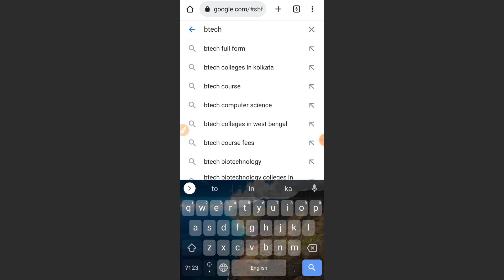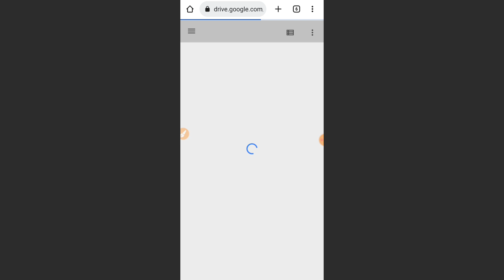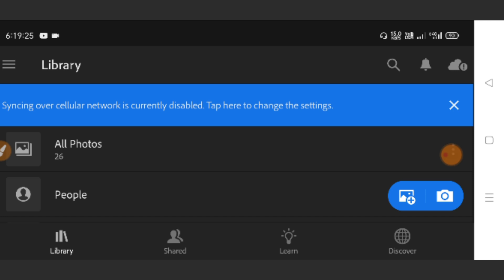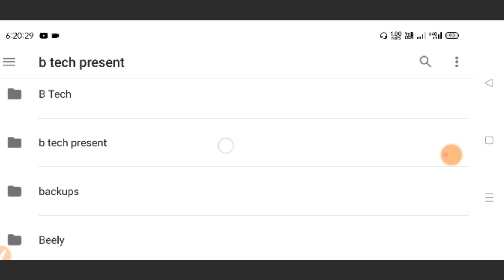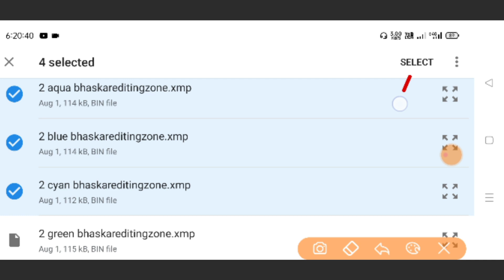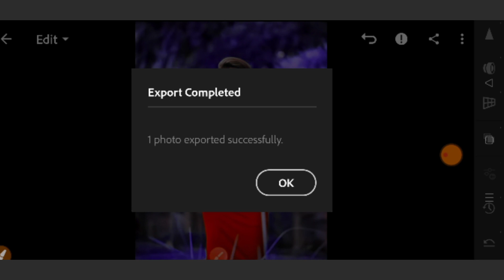Lightroom top 15 Preset Photo Editing Just 1 Click || Adobe Lightroom cc || B Tech